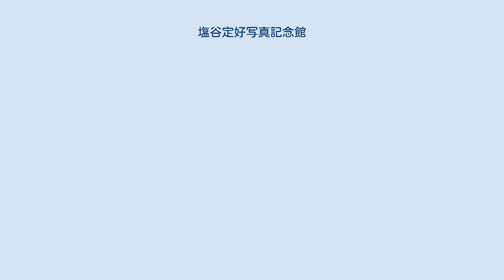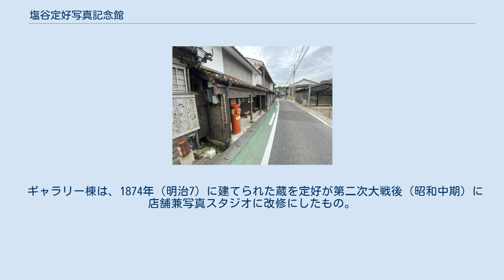塩谷定好写真記念館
主屋 塩谷定好写真記念館（しおたにていこうしゃしんきねんかん）は、鳥取県東伯郡琴浦町にある写真家塩谷定好の個人美術館である。
2014年4月26日に開館した。
 2010年に琴浦町から定好に名誉町民の称号が贈られたことをきっかけに、元赤碕町長田中満雄を会長として記念館設立準備会が発足。
2013年2月25日には「NPO法人塩谷定好フォトプロジェクト」が設立。
定好の生家を譲り受け、作品の展示を行う記念館として整備され、2014年4月26日にオープンした。
赤碕商店街のほぼ中央に位置している。
記念館の建物5棟は2015年11月17日、国の登録有形文化財に登録された。
 塩谷定好写真記念館の建物は、塩谷定好の生家を2014年に改修して記念館としたものである。
この建物はもとは明治時代に海運業の本店として建てられた街道に面した町屋作りの商家の建物で、主屋と4棟の土蔵からなる。
 ギャラリー棟は、1874年（明治7）に建てられた蔵を定好が第二次大戦後（昭和中期）に店舗兼写真スタジオに改修にしたもの。
 米蔵にはカフェが併設されている。
 所在地：鳥取県東伯郡琴浦町大字赤碕1561 JR山陰本線赤碕駅下車 徒歩約20分、又は赤碕駅からタクシー約6分。
又は琴浦町営バス　琴浦海岸線「赤碕地区公民館」下車徒歩1分